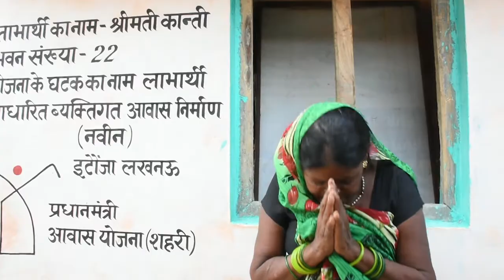Pradhan Mantri Awas Yojana is empowering the poor with affordable housing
PMAY, Itaunja, Kanti Devi, Rampal Kashyap, Lucknow, Uttar Pradesh